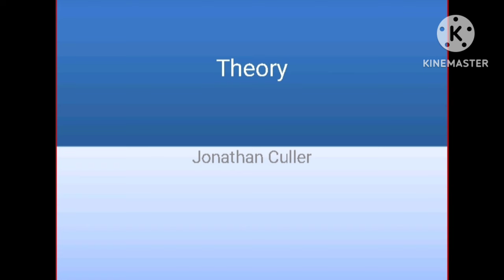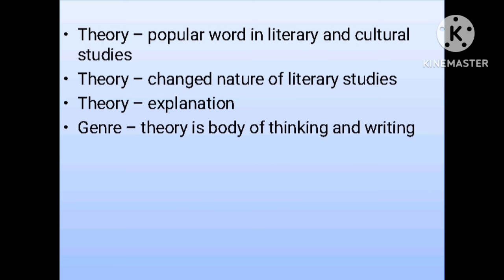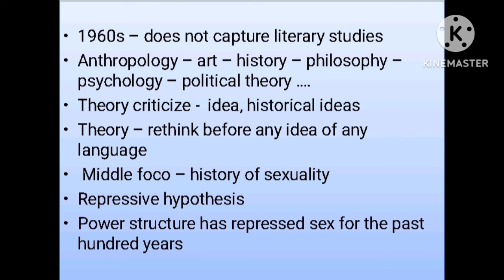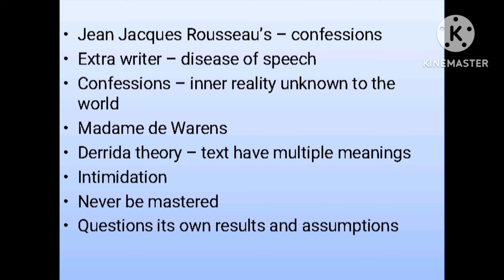What is theory by Jonathan Culler / summary in tamil